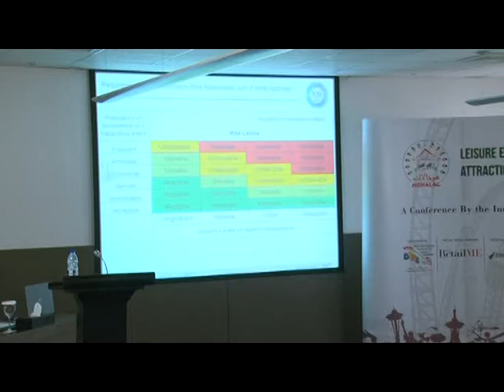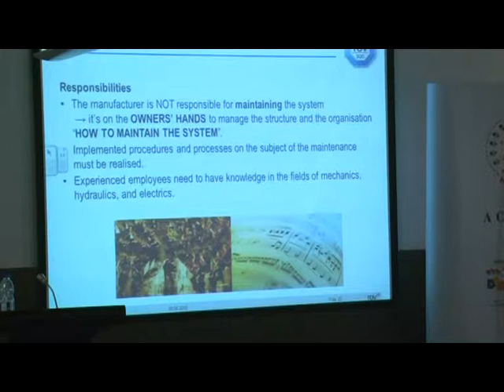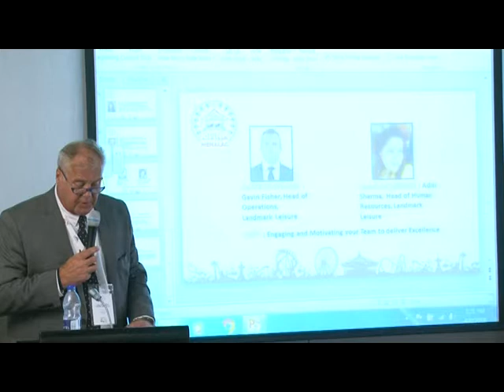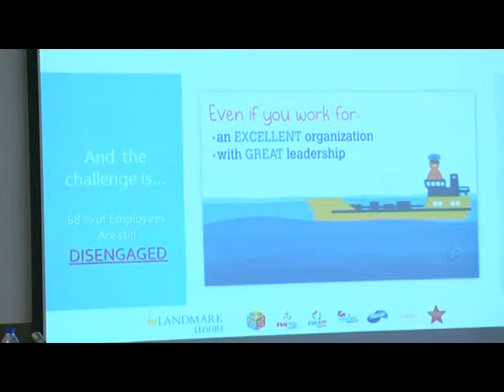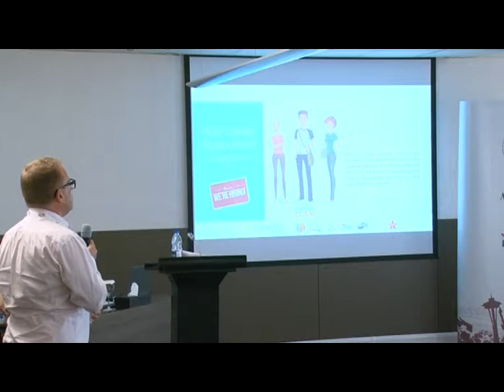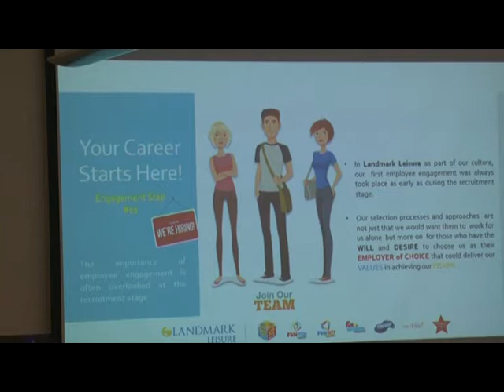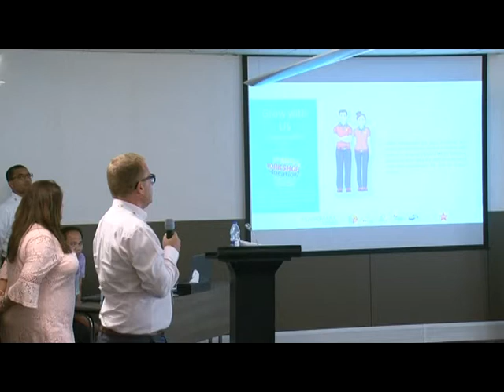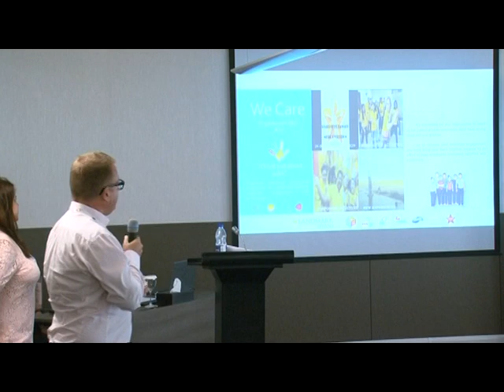MENALAC Conferance at DEAL 2018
Watch Industry Experts Speaking for MENALAC CONFERENCE AT DEAL 2018 on April 8, 2018